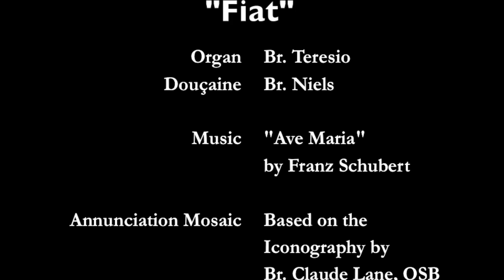Ave Maria - Annunciation Mosaic Art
Ave Maria
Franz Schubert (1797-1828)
Br. Teresio Caldwell, organ
Br. Niels Nielsen, douçaine

Originally published in 1826 as part of his Opus 52 song cycle with a German translation of Sir Walter Scott's poem "Hymn to the Virgin," the text of the Latin Marian prayer Ave Maria was posthumously added to Schubert's melody, and has subsequently become one of his most enduring works, and perhaps the most celebrated setting of the Ave Maria text. The wind instrument used in this recording is a douçaine, a rare type of early oboe that was in use in the Middle Ages and Renaissance, much before Schubert's time, but recently has made a resurgence since the discovery one extant instrument on the recently excavated Mary Rose warship in 1982.